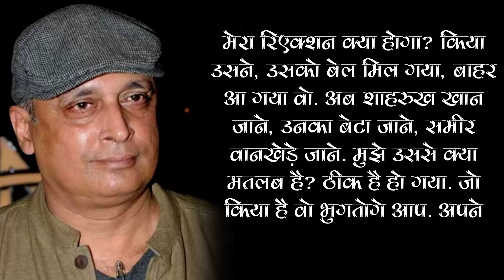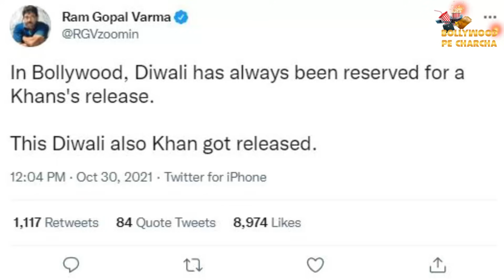Bollywood Actors Against Shahrukh Khan & Aryan Khan | शाहरुख-आर्यन के खिलाफ क्यों हुआ बॉलीवुड